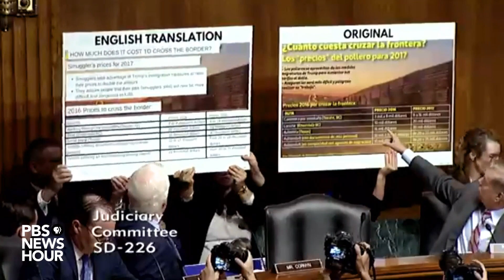WATCH LIVE: Acting Homeland Security head Kevin McAleenan goes before Senate committee